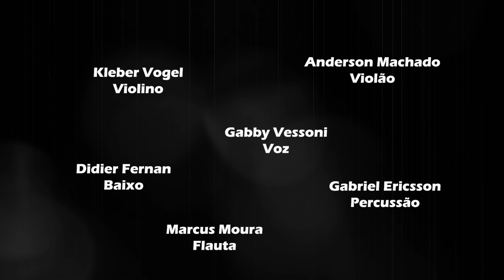Dust in the Wind - Kaizen feat. Gabby Vessoni